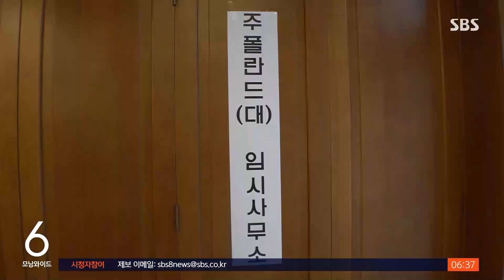폴란드 물품 사들이며 전쟁 대비…지금 우크라 모습은 / SBS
우크라이나를 둘러싸고 긴장감이 다시 높아지고 있습니다. 우크라이나 주민들은 옆 나라 폴란드에서 물품을 사서 들여오는 등 전쟁에 대비하는 모습입니다. 우리 대사관은 현지에 남은 재외국민을 위해 폴란드까지 임대버스를 운영하고 있습니다.
우크라이나 접경 폴란드에서 임상범 특파원이 보도합니다.